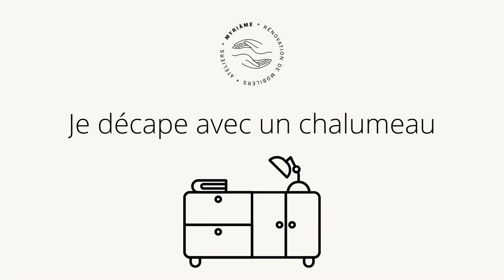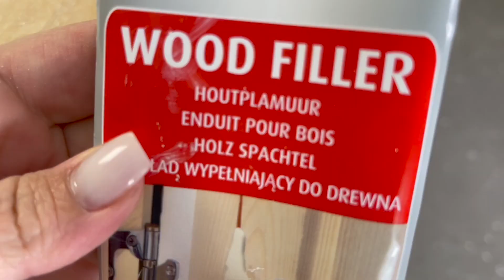ASTUCE ☞ Je décape ma commode au chalumeau (effet garanti)🔥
Hello mes créatives,

Aujourd’hui je teste une nouvelle technique pour décaper 🤔

🔴 Rendez-vous lundi 23 janvier à 18h pour la seconde partie de ce relooking

N’hésitez pas à me contacter si vous êtes dans sur la liste des gagnants

ℹ️ NOUVEAU → ATELIER EN LIGNE

- Un premier rendez-vous en visio pour parler de votre projet : conseil, choix des produits à utiliser, comment procèder étape par étape, couleurs = 15€

- 1h d’accompagnement voir plus si besoin pour la réalisation 1h = 30€ dégréssif si plus d'heures

MES INDISPENSABLES  :

Mèche en bois bougie

Kit de modelage

Rouleau en verre

Corde en coton

Agrafeuse électrique

Spray effet givré

Ponceuse Bosch ⇾

Feuilles abrasives Bosch ⇾

Perceuse/visseuse Bosch ⇾

MATÉRIEL VIDÉO  :
▪︎ Eclairage studio carré

▪︎ Eclairage studio parapluie

▪︎ Ring led

▪︎ Micro cravate

▪︎ Je filme avec le iphone 12 pro max

ℹ️ LES ATELIERS DIY & RELOOKING EN ALSACE

ℹ️ VOUS SOUHAITEZ FAIRE APPEL A MES SERVICES POUR RELOOKER VOTRE MOBILIERS

REJOINS-MOI ☟

FACEBOOK ⇾ MyriÂME